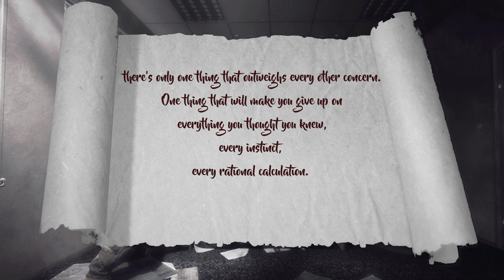Movies Into Games Valentines Edition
Latest Edition of my series where i play Movie scenes out within a game.
In todays Edition being valentines day I chose to recreate the Love between Pam and Jim from the Office, We have a few funny moments, but we end with what i call sharable sentimentality as we reveal the note from the Teapot.